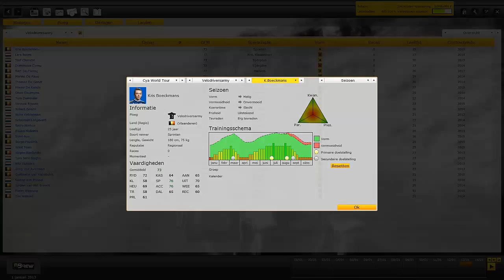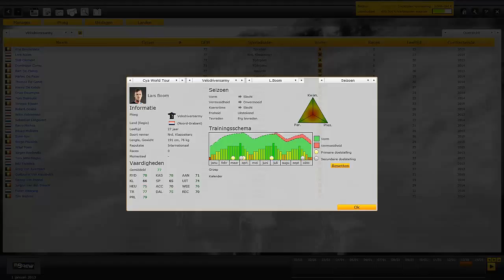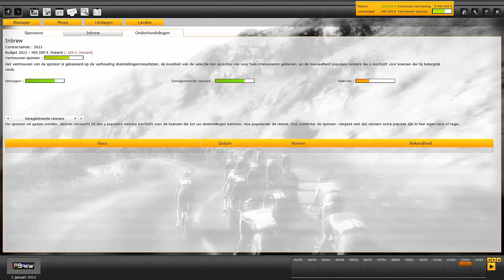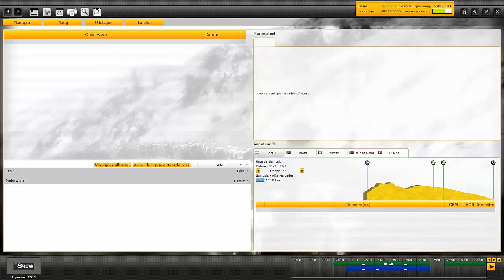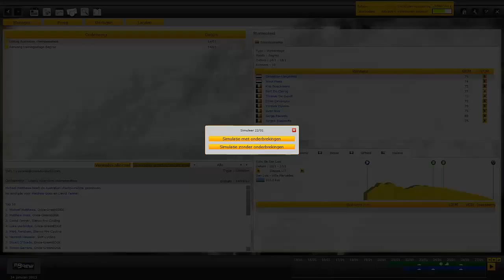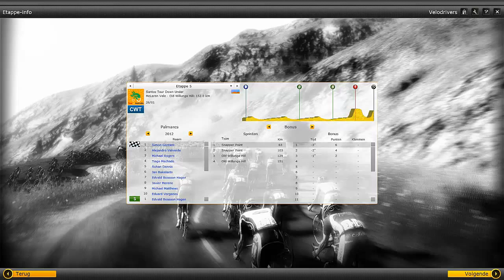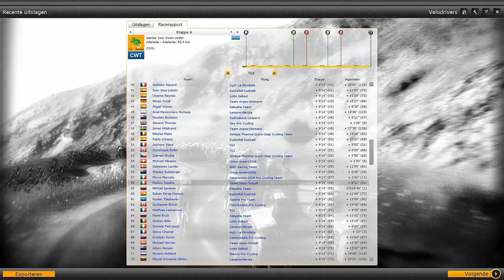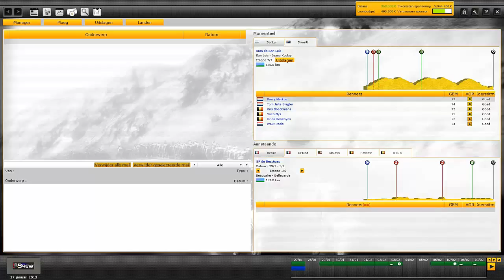Pro cycling manager: Nieuwe Carrière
De nieuwe serie is van start jongens.
Geniet van deze eerste aflevering.